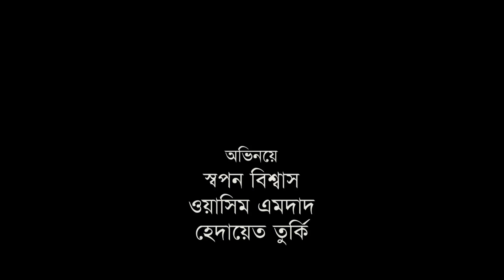Moja Loss?? | EP- 1 | Mistake | Bangla New Funny Video | CD Choice Music | 2017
Mistake | Moja Loss | EP-1

Cast : Swapan Ahmed , Wasim Emdad , Hedayet Turki
Cinematography : Shohag Khan SK , ALif Rifat
Edit & Color : Shohag Khan SK
Titel Animation : Sabuj Ahmed
Director : Shohag Khan SK
Label : CD Choice Music